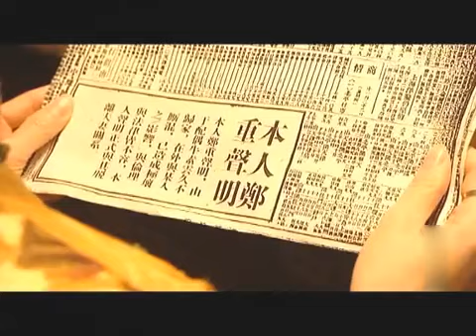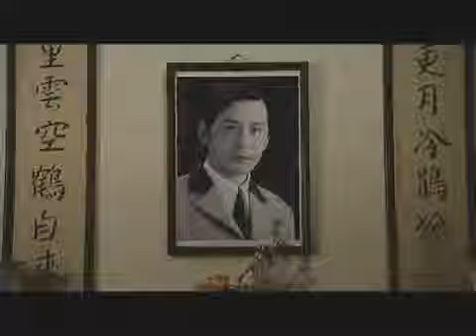【精選電視劇】掌家棄婦 第37集：妹妹逃婚，嫡女替嫁纨绔少爺，壹步步開始馴夫，從不得寵棄婦逆襲成掌家少奶奶